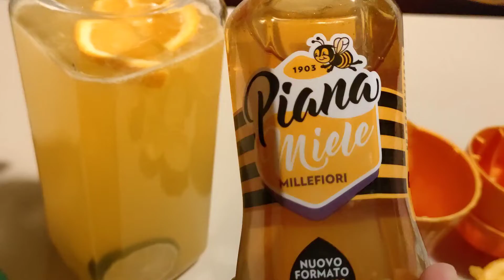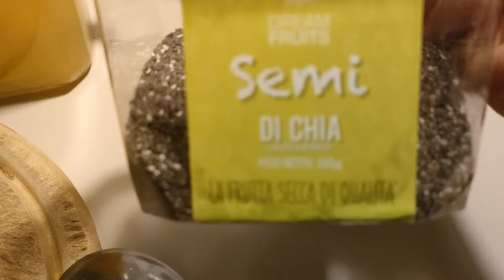#76 ASMR | REFRESHING SUMMER DRINK 🍹 | PAANO GAMITIN ANG CHIA SEEDS PARA PUMAYAT BY: ZERAH MONTEALTO